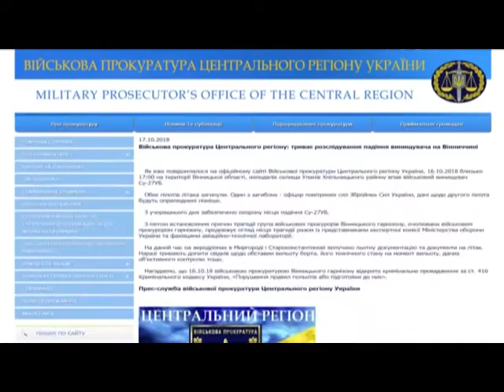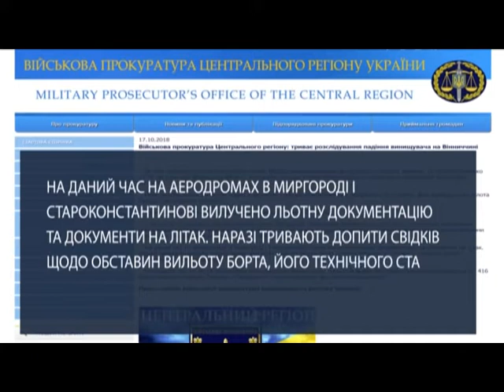ТОП НОВИНА. Слідчі вилучили документи на військовий літак Су-27, який розбився у Вінницькій області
Військова прокуратура вилучила всі документи на бойовий літак Су-27, що впав в селі Уланів Вінницької області під час навчально-бойового польоту.  Місце трагедії досі під охороною. Військові прокурори разом з гарнізону, представниками експертної комісії Міністерства оборони України продовжують оглядати зону трагедії та допитувати свідків.